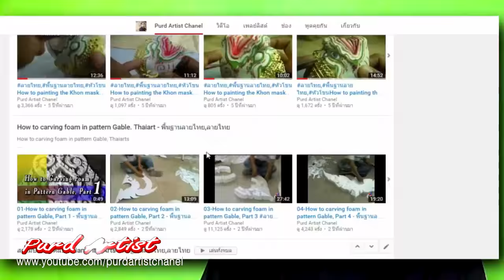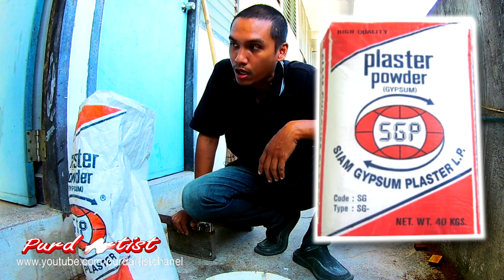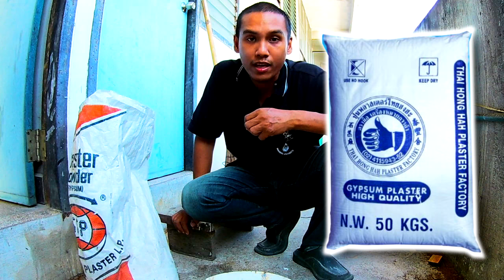Purd Artist ปั้น คชสีห์ ตอนที่ 9 | ทำแม่พิมพ์ปูน | ตราสัญลักษณ์ มงกุฏ สัตว์หิมพานประกับพระเมรุมาศ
►►support.
Kuanporn Tiradechapob
Kasikorn Bank, Central Salaya Branch
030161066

Purd Artist ประติมากรรม พญาคชสีห์ สัตว์หิมพานประดับพระเมรุมาศ

purd artist,ลายไทยสวยๆ วาดง่าย,สำนักช่างสิบหมู่,พระเมรุมาศ,ปั้นดินน้ำมัน,mold